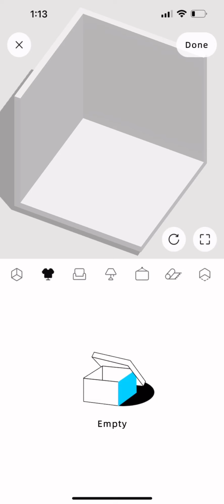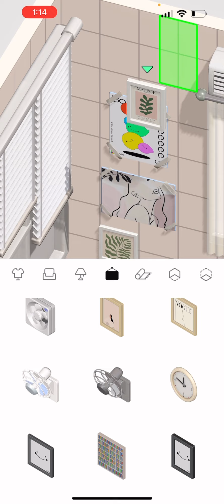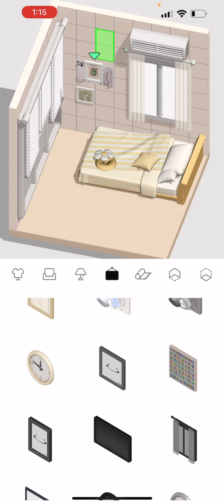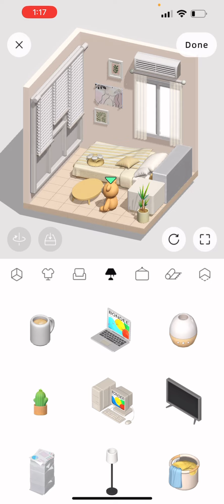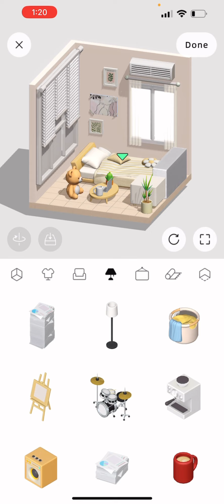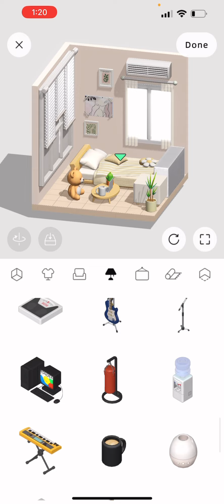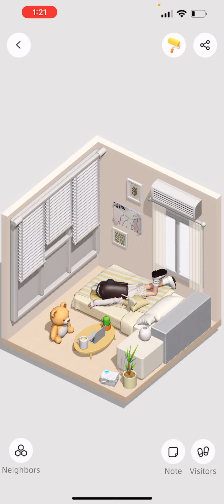BONDEE App | Decorating my room // aesthetic bedroom full tutorial ˘͈ᵕ˘͈